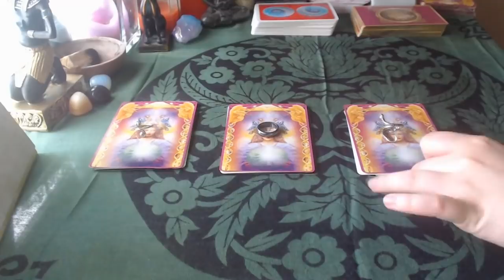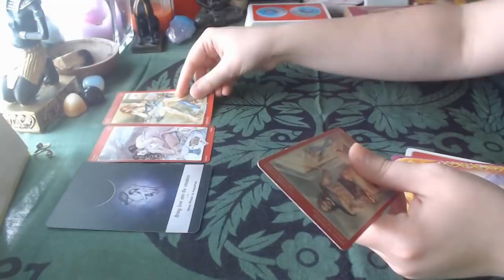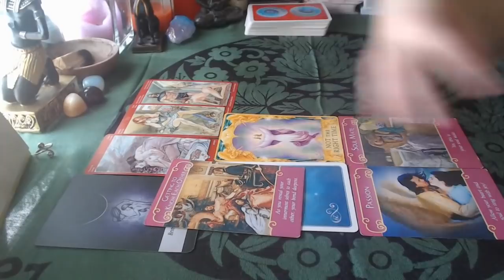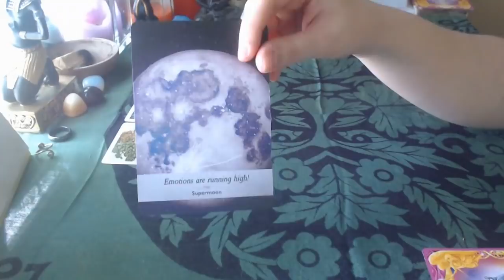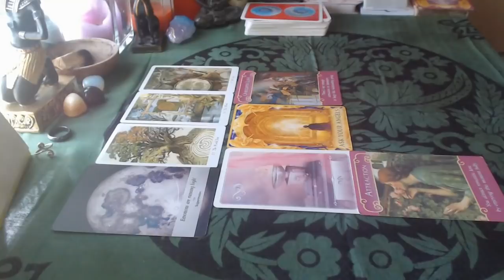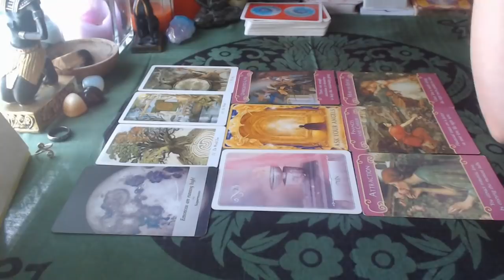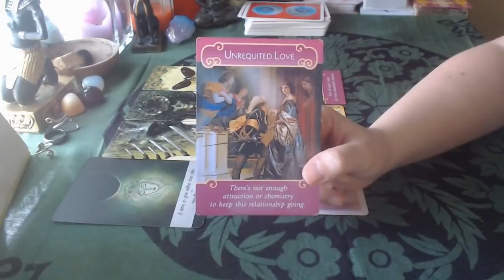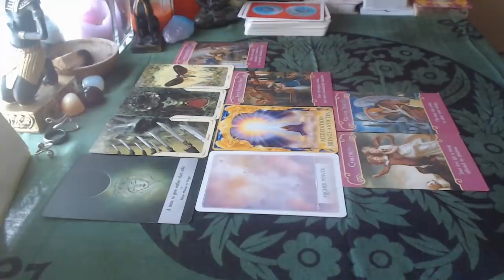❓What Are Their Intentions Towards Me??❓(Timeless)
Hi friends! Today's reading is about your person's intentions toward you. What are they thinking about doing? Will they do it??

Decks used:
Tarot of Sexual Magic
Wildwood Tarot
Santa-Muerte Tarot
Moonology Oracle